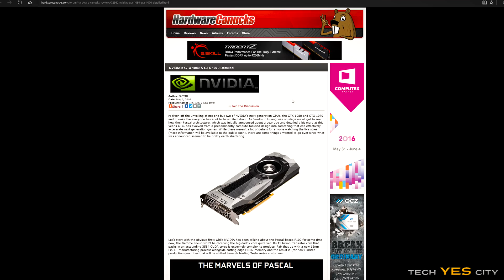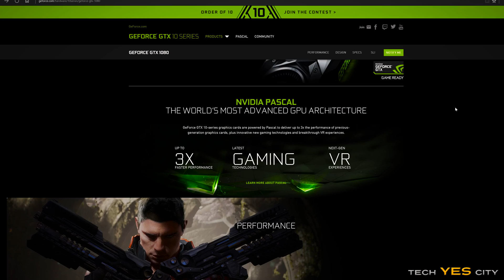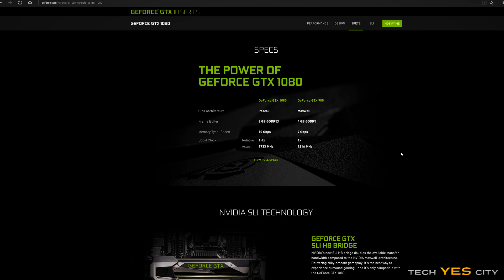The GTX1080 & GTX1070 MASSIVE Announcement - AMD to Respond with Polaris?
Nvidia dropped the release dates and the specs of the GTX 1080 today with the 1080 coming in at $599 and being released on May 27th.  The GTX 1070 however didn't get a full spec reveal though it will be coming in at $379 and will be released on June 10th.  They will be sport a frame buffer of 8GB, though the 1080 will have GDDR5x and the 1070 will have standard GDDR5.
It is no doubt that this architecture is being driven by the HUGE shift down to 16nm which will allow these cards to go up to 2.1ghz on air.  NVidia are also releasing the 'founder's edition' which is reportedly a binned card and will also feature some additional cosmetics and possible accessories.
For me personally though the 1070 will be the card to get, just like the 970 was.  And I wouldn't quite count AMD out of the race just yet, with their own Polaris Architecture coming with 14nm FinFet and since the 1080 is getting 25% more cuda cores than the 980 and is clocked a HUGE amount higher (40%+), we can see that Pascal itself at the core isn't changing a whole lot.

Anyway 2016 - bring it on!

►Support TYC for free when you shop on Amazon in the US of A!

►Doing this gig (and keeping it 100% real) is hard... support TYC directly with a monthly donation.◄